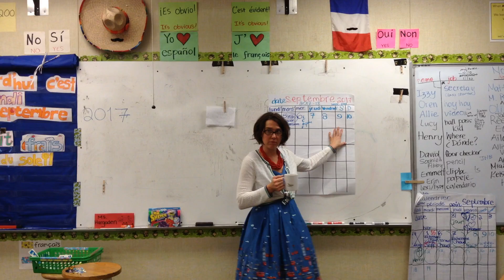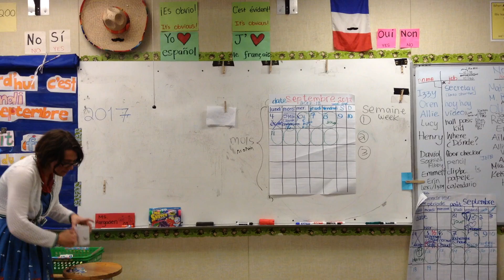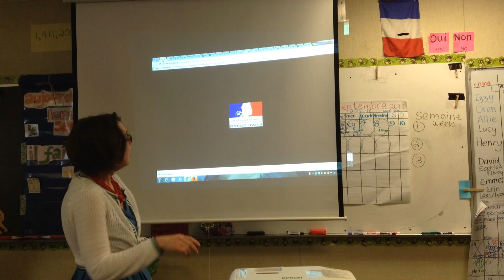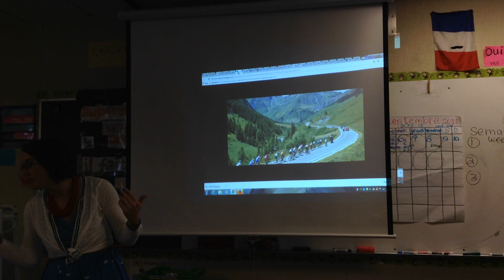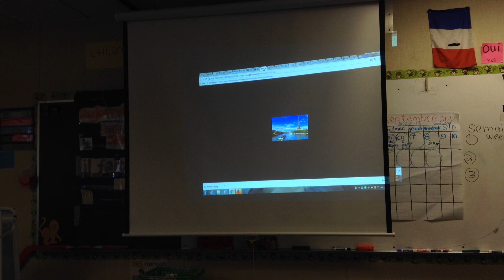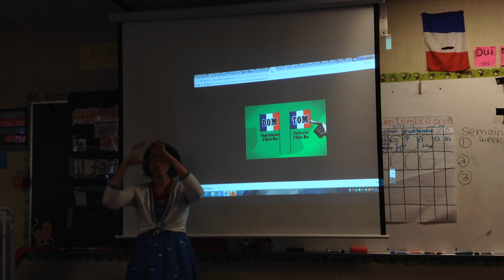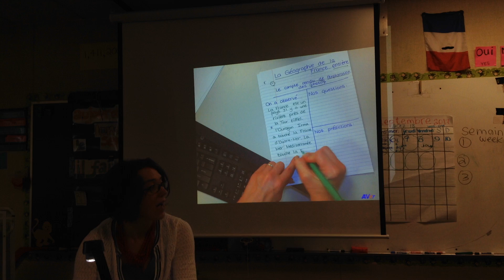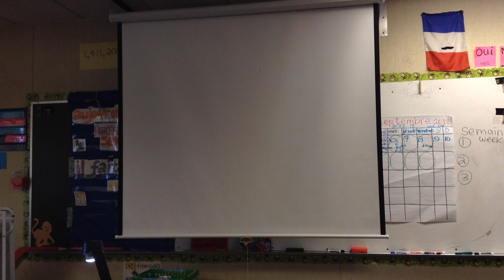French Two - Focus and Motivation - Group Exploration Report 9/11/2017 Part One of Two